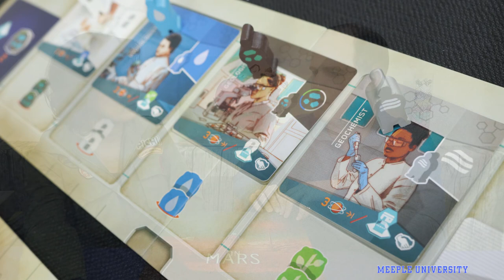Our Top Vital Lacerda's Games - Stella's Tabletop Diary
Stella & Tarrant discussed seven of Vital Lacerda's games, and shared which ones are our favorite and why. Which one is your favorite? Write on the comments section.